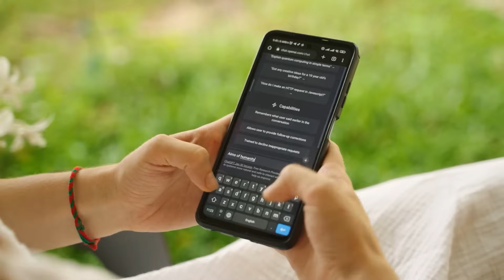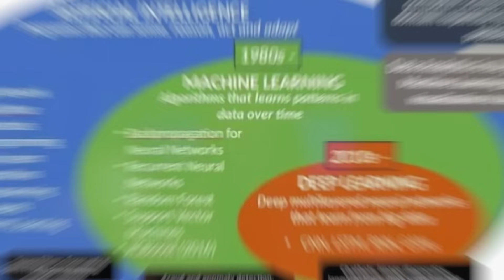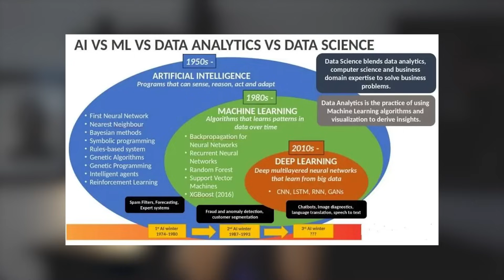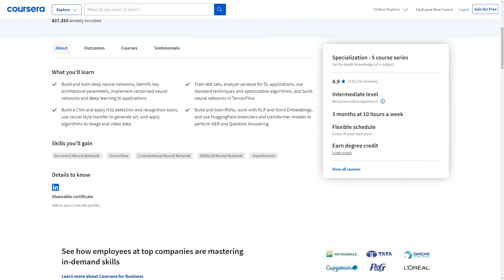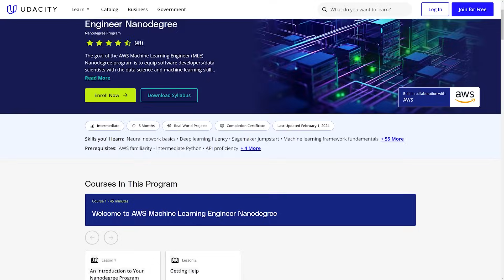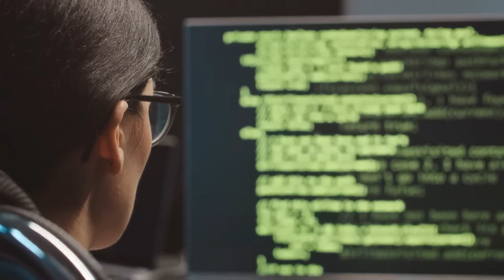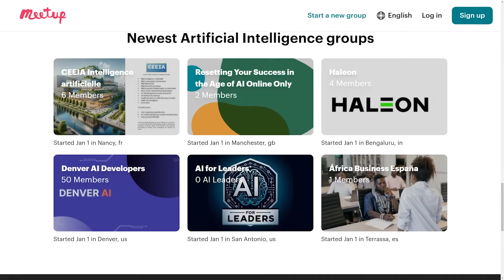How To Learn AI in 2024? Your AI Roadmap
In this video, we're embarking on a fascinating journey through the world of Artificial Intelligence (AI) in 2024. AI is rapidly evolving, and keeping up with its advancements can be both exciting and overwhelming. Whether you're a developer, a researcher, or just an enthusiast eager to learn about AI, it's crucial to approach your learning journey with a well-informed perspective.

We'll be diving into what you should consider as you delve into AI, recognizing that everyone's path is incredibly unique. Yet, there are several universal tips and strategies that can enhance your learning experience, no matter your specific interest within AI.

TIMESTAMPS
0:00 Intro - why we are learning AI
2:25 What are the different types of AI
4:27 What is the difference between AI, Machine learning, Deep learning
6:06 What area of AI should you focus in on?
7:20 What are good courses to learn AI?
9:50 What are some Ai communities to join?